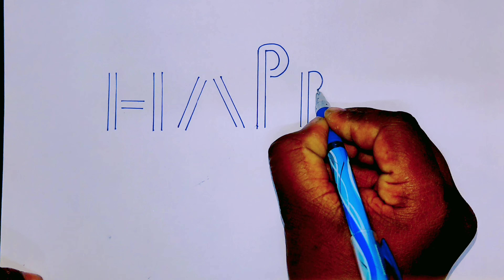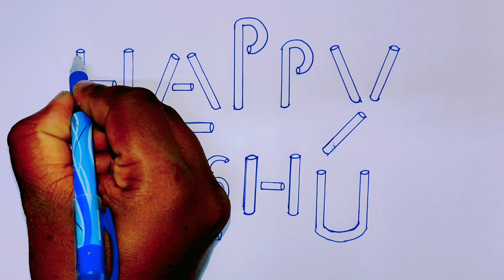Vishu Special Calligraphy Writing | Happy Vishu Writing